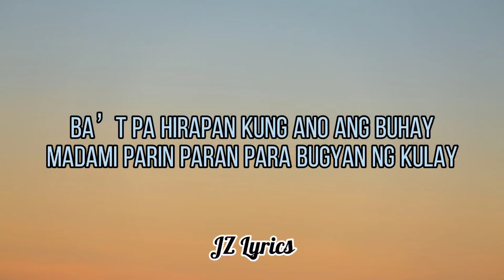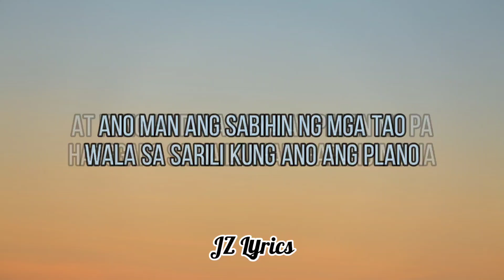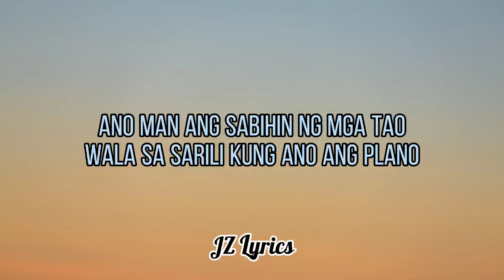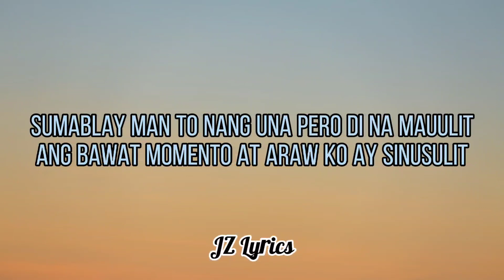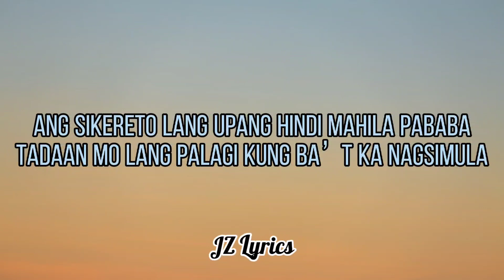Kxle - Lakbay (Lyrics) ft. GRA THE GREAT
Kxle - Lakbay  ft. GRA THE GREAT (Official Music Video)

Lyrics:

Lalakbayin ang mundo kahit ako mag isa
Gagawin ko ang gusto kahit magalit ka pa
Hindi madadala sa sinasabe nila
Lulubusin ko palagi kung anong nandito pa

Natural lang na mahulog natural lang madapa
Natural lang palibutan ka rin ng pangugutya
Ang sikereto lang upang hindi mahila pababa
Tadaan mo lang palagi kung ba’t ka nagsimula

Yan ang payo nila sa akin na hindi mawawala
Kahit walang may pake muling susulat ng tula
Kahit dami ng magalit tutuloy sa pag gawa

Ba’t pa hirapan kung ano ang buhay
Madami parin paran para bugyan ng kulay
Hindi mo mahuhukay ginto at mga tunay
Kung nais mo lang naman ay maka ani ng pugay

Hangga’t kaya mo ay tumakbo ka
Kapag napagod, hakbang mo naman ang paa
At kung hindi na kaya ay pilitin mo pa
Hanggang sa kailangan igapang mo na

Ano man ang sabihin ng mga tao
Wala sa sarili kung ano ang plano
Na binalibag pa na pang eroplano
Hanggang magbukas, pintuang naka sarado

Lahat ay tatamarin naku at doon ka nabigo
Teka meron ng dating wala at doon ka nalito
Sumablay man to nang una pero di na mauulit
Ang bawat momento at araw ko ay sinusulit

Na parang wala ng susunod di na pwedeng masulot
Pa’nong negatibo ang araw ko ay malugod
Matic mapapaluhod ka nalang sa dati mo
Pinagtawanan ako yong dating sabihan mo

Walang mararating
At na aaning
At anong nakita mo ako na gumagaling
Wag ka ma praning
Dito lang ako
Wala akong balak agawin ang tropeyo mo

Pagpakalasing kasama ang mga tunay sabayan
Ng usok para sulit bawat tagay
Pipi ang paligid iba’t iba na kulay
Sulitin bawat sandali bago mapa sahukay